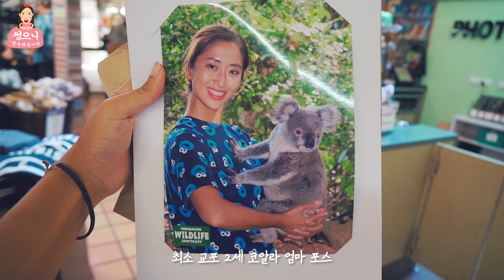호주 시드니 여행 🐨 귀염뽀짝 코알라 키스 했다! 눕방 먹방 점프 오줌싸기 뜀박질 vlog l 호주 워홀 호주워킹홀리데이 시드니 여행 골드코스트 커럼빈 캥거루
코알라랑 뽀뽀하고 왔어요! 유칼리튭스 잎 먹기, 오줌싸기, 잠자기 24시간 밀착 취재하고 왔습니다 ♡ 보기만해도 일상이 힐링되는 영상이예요.

▶맛집/먹거리/여행 정보 + 9개월 아시아 100개 도시 여행 에피소드 구독은 편집은 힘들지만 구독은 힘이 됩니다 ♥ (구독은 돈이 들지 않아요 도와주세용 ♥)

월요병 치유제💊 코알라 눕방 먹방 일상 브이로그 🐨 점프 오줌싸기 뽀뽀 뜀박질 vlog  l 호주 워홀 호주워킹홀리데이 시드니 여행 골드코스트 커럼빈 국립공원 캥거루 currumbin wildlife sanctuary

시드니 와 골드코스트 에서 코알라 & 캥거루 보고 왔어요 :-)
시드니 Reptile park

저는 여기서 Nursery program 을 신청해서 코알라를 독대할 수 있었어요! 가격
제가 Nursery program 의 첫 손님이었다는...이야기를 하셨는데 그래도 코알라랑 뽀뽀해서 넘 좋았습니다! 어쩜 제가 뽀뽀 했는데 고개를 돌려서 (부끄부끄) wooffy 보고 싶을거예요
그리고 프로그램 참가자가 새로 태어나는 코알라 이름 작명을 할수도 있는데 저는 Sung 이라고 적어두고 왔어요. Sung 으로 이름이 선별되면 따로 메일을 보내준다고 하네요 ^^